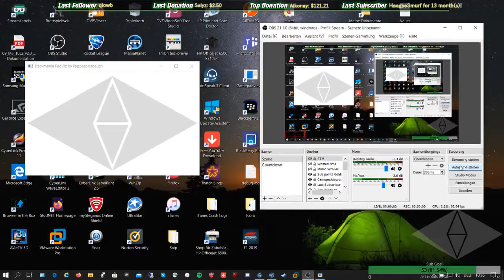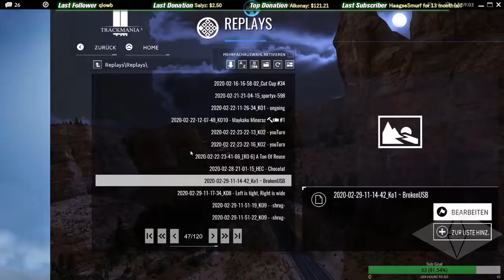MX Multienvi morning Knockout 29.02.2020 [ENG]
Hey guys,
A 5th Saturday in February?? Yes!
But just normal Multienvi KO this time. Two Finals here! ;)
This time I’ve been in Teamspeak alone.

What is the “MX Knockout” about?
Mode: Knockout
Game: Trackmania²
Envi: Stadium, Canyon, Valley, Lagoon, Multienvironment, TMOne
Date: Saturday at 11:30 and 21:30 CEST, weekly!
Length: 45-90 minutes
Players: 20-50
Maps: known if you participate regularly, but most not trainable

On a map there is always 1 warmup round and 1 live round. In each live round the last placed driver(s) is/are eliminated. After the live round the map will be skipped and the same procedure continues on the following map. In the TimeAttack Knockout you got 1:40 minutes of time to set a good record on each map and need to avoid getting eliminated. The cup gets played until one player is remaining.

This cup rewards players, who learn tracks fast and play consistent. It is only about surviving; sometimes this requires also some luck. Additionally, in Multienvironment Knockouts it is an advantage to know all the environments. The winner will be the driver that remains as the last man standing.